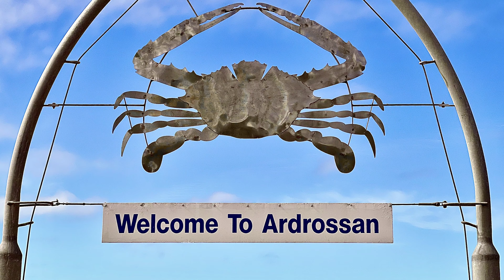ARDROSSAN, SOUTH AUSTRALIA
A South Australian town located at the Yorke Peninsula. It is famous for its deep water port, red clay cliffs, blue swimmer crabs and mineral deposits. This drone video was unplanned as the visit was just a quick stopover.